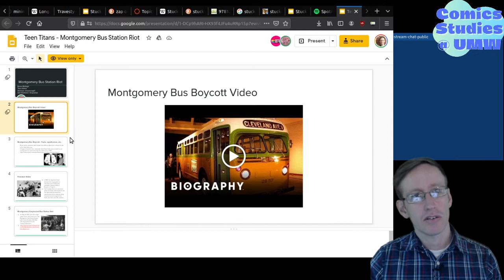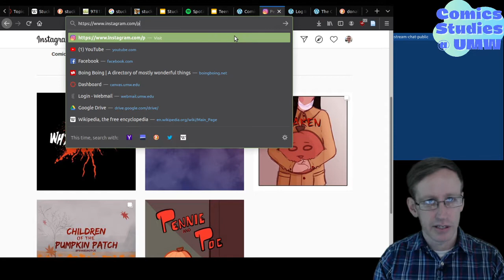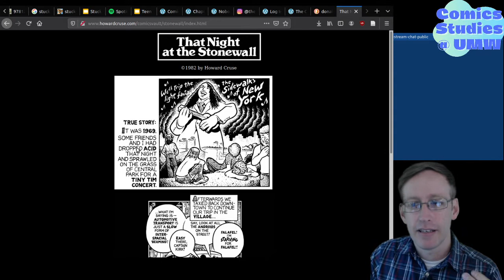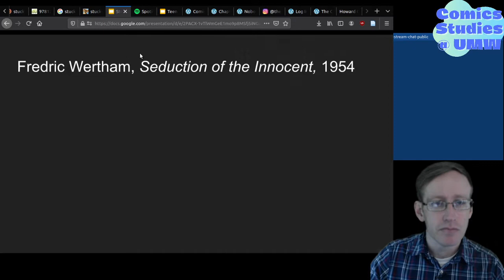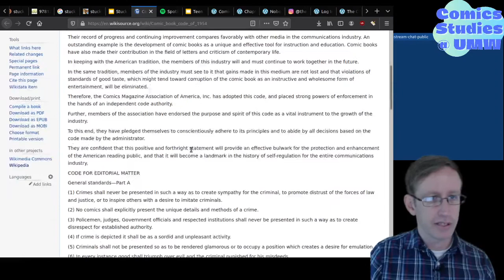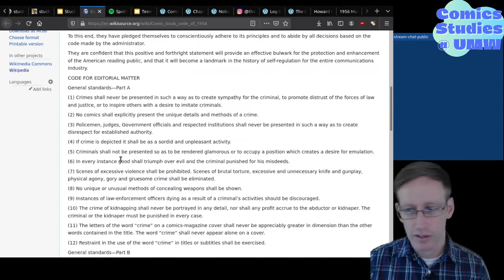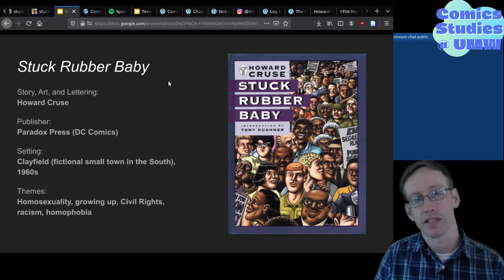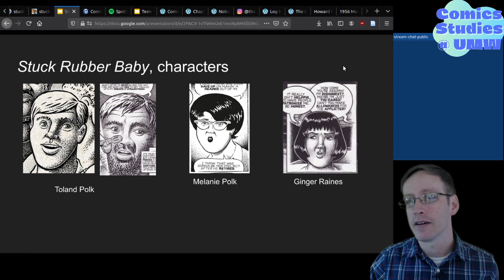Graphic Novel Class, "Background and Introduction to Stuck Rubber Baby" (10/26/20)